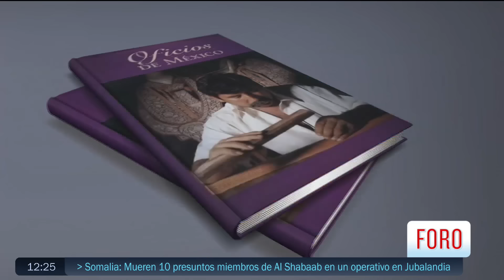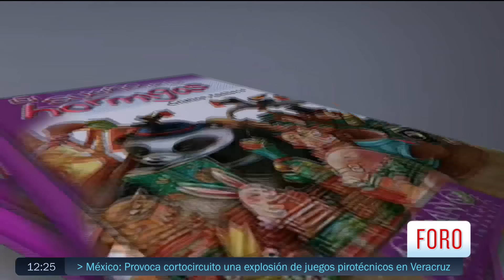¿Quién fue Cristina Pacheco? - Las Noticias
Hoy murió Cristina Pacheco, cronista y periodista que en su programa "Aquí nos toco vivir" retrató como nadie a los mexicanos de a pie, maestra de las entrevistas que nos llevó a conocer a la gente por sus historias.